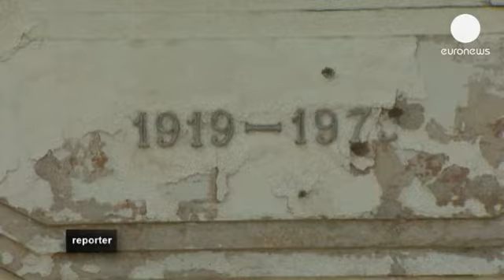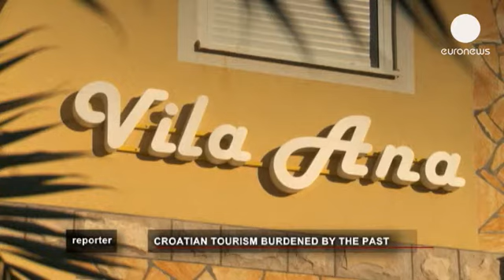Croatia: Building for the future - reporter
Croatia's luxury hotel's in the holiday resort of Kupari have laid derelict for over 20 years. But...

Croatia's luxury hotel's in the holiday resort of Kupari have laid derelict for over 20 years. But now state and privately funded projects are seeking to rebuild them and return the area to its tourism glory days before the Yugoslavian war.

On the other side of the country, on Vir Island, owners of houses built illegally now have to pay for them to become legal or risk having them torn down by the government.

Membership of the European Union has increased pressure on Croatia to comply with European law, but with an estimated 150,000 to 500,000 illegal buildings, authorities have a mammoth task on their hands.